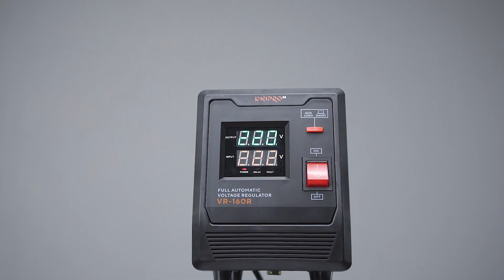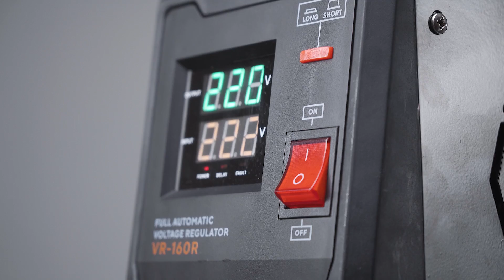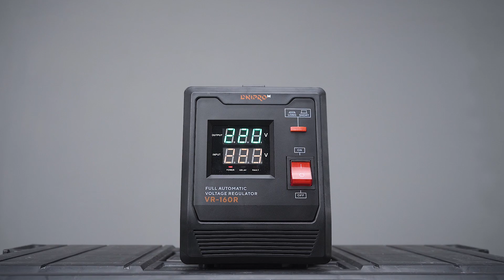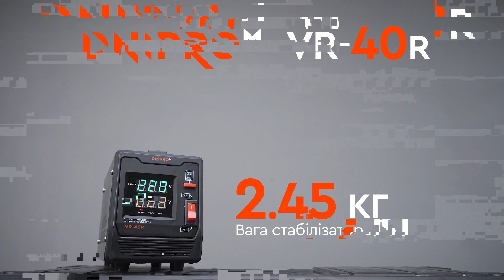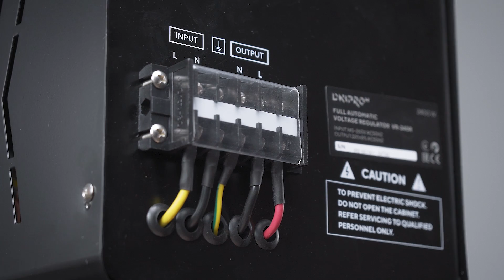Стабілізатори напруги для дому та майстерні. [Огляд стабілізаторів Dnipro-M]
Стабілізатор напруги створений для того, щоб позбавити Вас від проблеми перепадів
напруги.
Стабілізатори можуть бути різними. Головною відмінністю вважається
потужність інструменту. Для того, щоб Ви знали, як вибрати стабілізатор напруги для
будинку (для підтримки електрики в квартирі), стабілізатор для дачі та газового котла,
ми зняли огляд стабілізаторів Dnipro-M.
Навіть якщо ви зовсім новачок і не знаєте основ електроніки - не хвилюйтеся. З
налаштуванням стабілізатора від Dnipro-M впоратися зможе навіть недосвідчений
користувач.